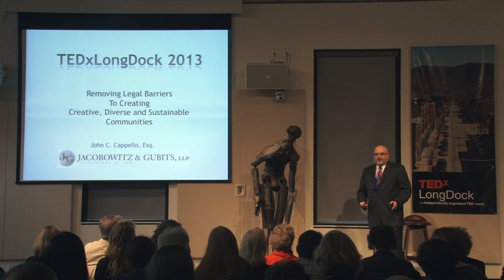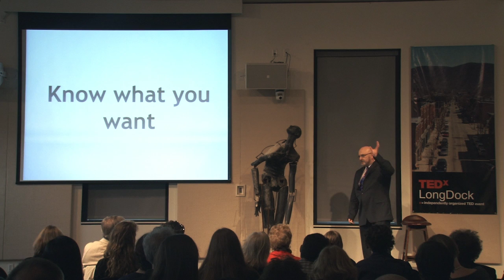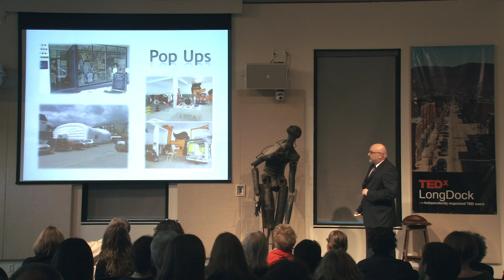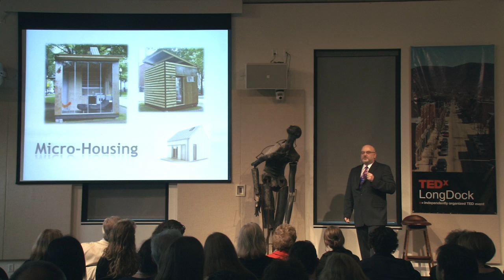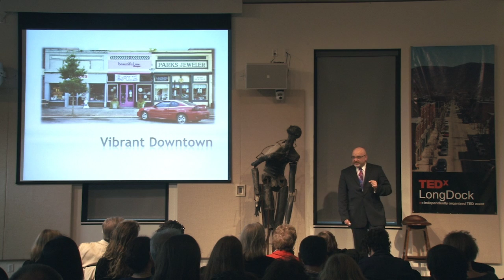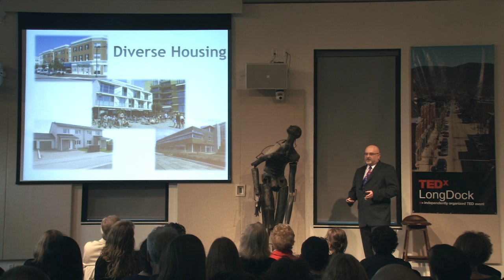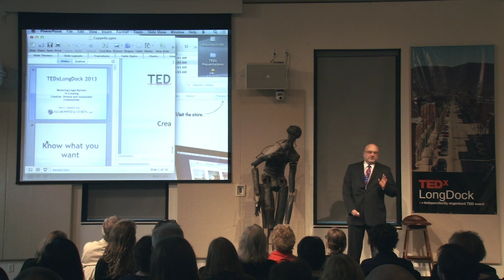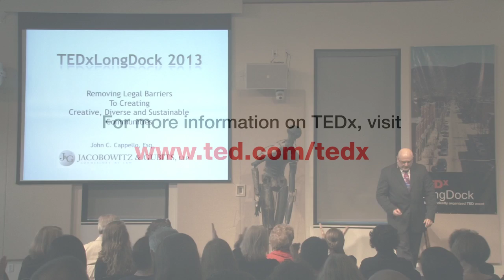Removing legal barriers to creative placemaking | John Cappello | TEDxLongDock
This talk was given at a local TEDx event, produced independently of the TED Conferences. In order to promote a vibrant community it’s important to not let the minor inconveniences impede you from meeting your overall goals. In this perhaps surprisingly engaging and humorous talk, John lays out the legal issues that can impede the development of creative, diverse and sustainable communities — and how to address them.

John Cappello is a partner at the Walden, NY-based law firm Jacobowitz & Gubits, on the Land Use/Environmental and Municipal Law teams. He has represented private developers in multi-phase and large-scale commercial, residential, educational and mixed-use land use applications. He has also served as attorney for planning boards and zoning boards of appeals throughout Orange and Ulster counties. John has presented programs in the Hudson Valley focused on steps local governments can take to encourage green development and create green jobs. He is also active in several charitable and civic organizations.